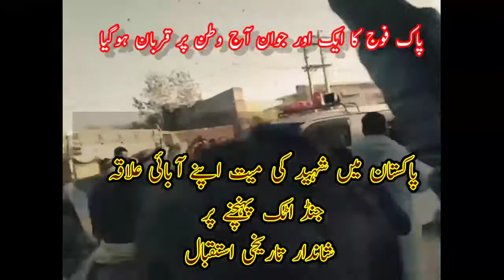Shaheed ka istaqbal Jand Attock